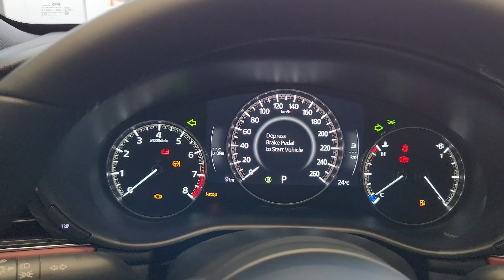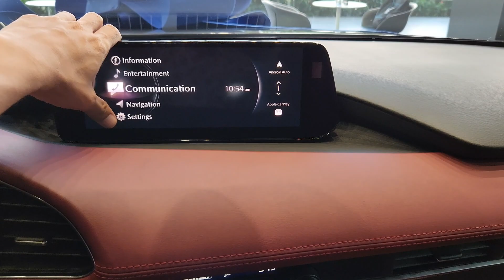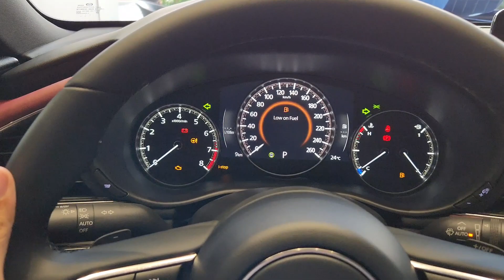New 2024 Mazada 3 Sedan Carbon Edition | In-Depth walkaround Exterior & Interior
Thanks To: Mazda Cambodia